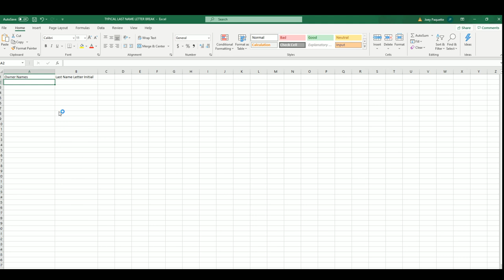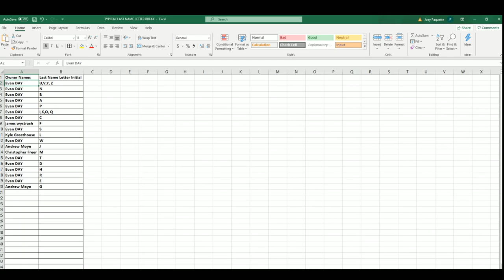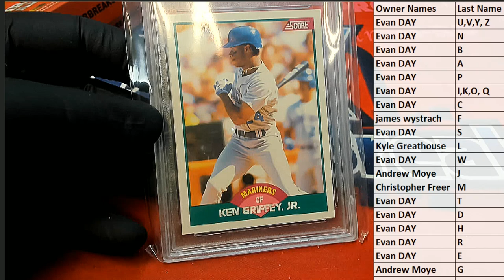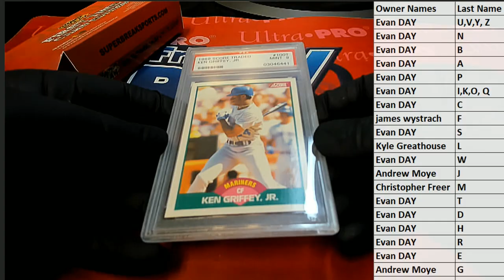2020 Super Break First Time Card Edition ID 20SBFIRST118B